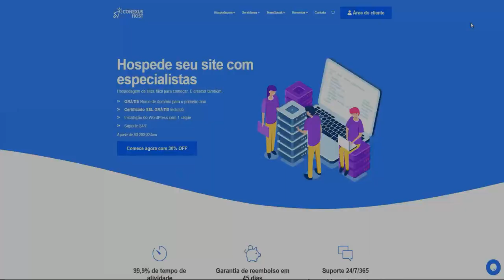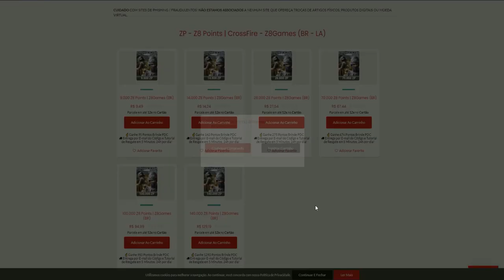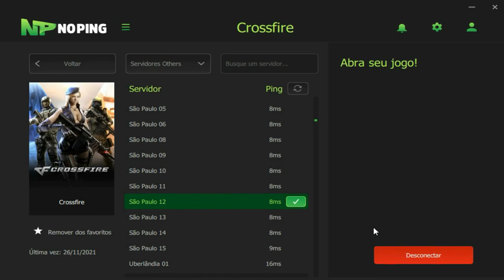ISSO ACONTECE quando eu ENTRO na MINHA CONTA!🔥